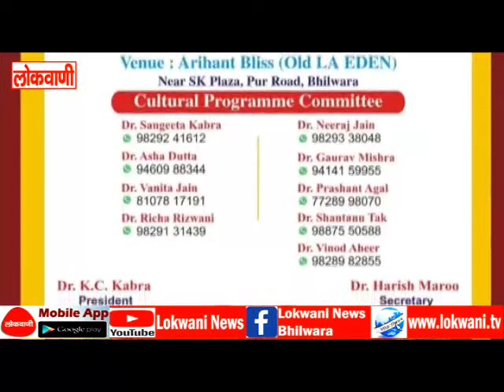भीलवाड़ा के इंडियन मेडिकल एसोसिएशन ने डॉक्टर डे हर्षोल्लास से मनाया